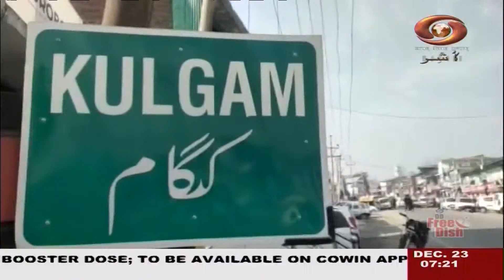Urdu News: Watch latest News coverage on DD Kashir's daily News Bulletin | 23/12/2022